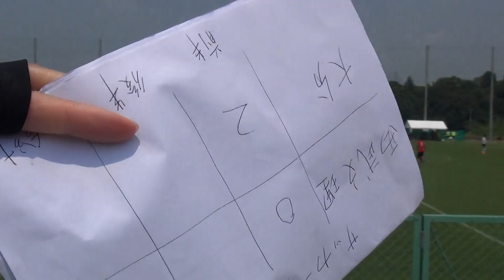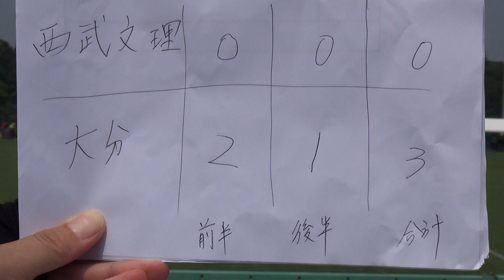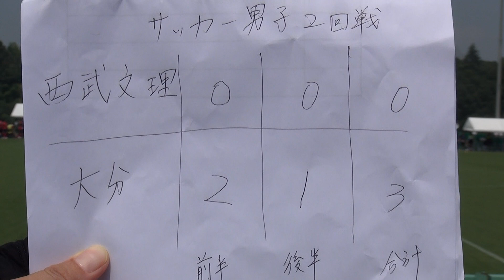2015年IH サッカー 男子 1回戦 西武文理（埼玉）vs 大分（大分）②